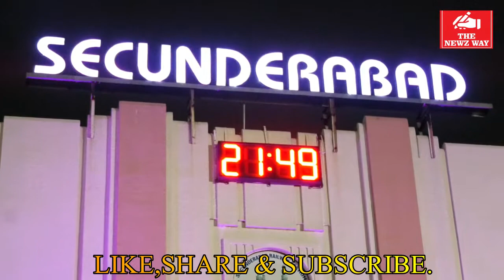Hyderabad Migrant Workers Rush To HomeTowns Fear Over Lockdown | People Went To Home Town